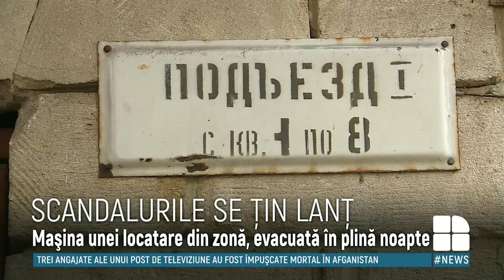Scandalurile se ţin lanţ pe şantierul de pe strada Eugen Coca